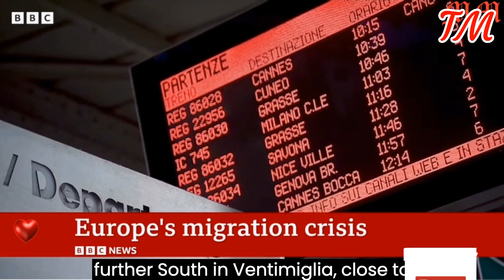breaking news and Politics Europe Immigration Chaos at its Record highs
Europe Immigration influx is on record high and Italian Prime Minister is Lamenting due to their First drop point at Lampedusa.